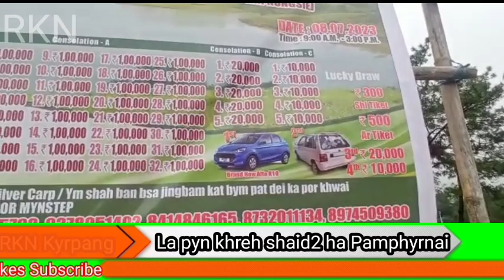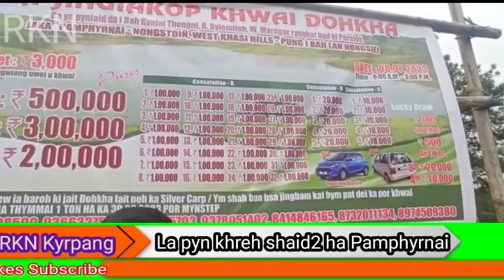Lah pynkhreh shaid2 iaka Jingiakop Khwai ha Pamphyrnai haka 08/07/23.